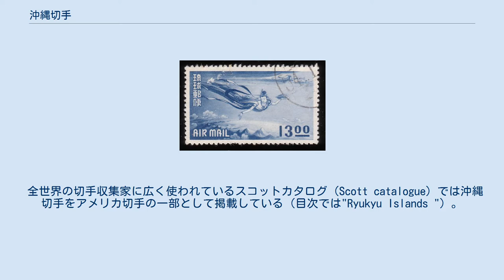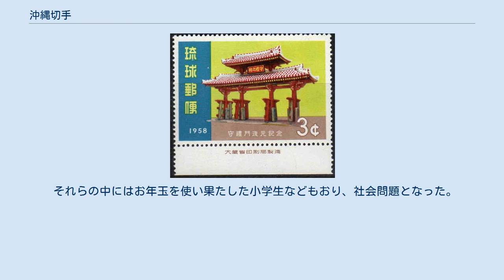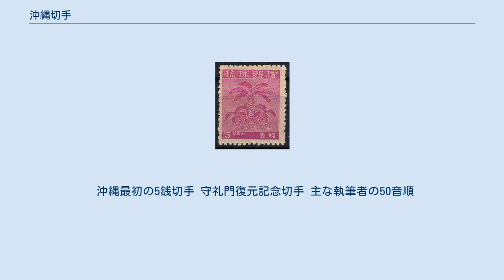沖縄切手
沖縄切手（1951年発行の凹版印刷の航空切手） 沖縄切手（おきなわきって）は、アメリカ軍統治下の沖縄で使用された切手。
琉球切手（りゅうきゅうきって）とも呼ぶが、後述するように沖縄切手と琉球切手を別の意味で使うこともある。
日本郵政公社が使用する「琉球切手」という語は広義の意味を持つ。
一部の例外を除き、沖縄切手は日本の大蔵省印刷局（現在の国立印刷局）が印刷していた。
 沖縄返還後の1972年6月3日をもって効力が停止されており、切手趣味の分野では「デッド・カントリー」（既に存在しない国家・政体等が発行したもの）に区分される。
 1945年のアメリカ軍の沖縄占領から1972年5月14日の本土復帰前日までに琉球で発行された切手を指す。
「琉球郵便」という文字が入っている。
 1945年のアメリカ軍占領から、1953年6月までに、アメリカ軍統治下の沖縄（奄美群島も含む）で発行された切手。
 1953年7月1日から1972年5月14日まで、琉球政府の郵政局（後に琉球郵政庁）が発行した切手。
初期のものはB円建てで、後期のものはドル（セント）建ての金額表示がある。
1972年6月3日限りで使用が禁止された。
それ以降の手持ち切手は6月30日までは県内全郵便局、8月31日まで那覇、沖縄宮古、八重山の各郵便局で日本切手と交換された。
 全世界の切手収集家に広く使われているスコットカタログ（Scott catalogue）では沖縄切手をアメリカ切手の一部として掲載している（目次では"Ryukyu Islands "）。
 沖縄戦終結後の沖縄県は、鹿児島県所属であった奄美群島などを加え、4つの地区に分割統治された。
このとき、戦前の切手の在庫に、各群島の民政府通信部長の私印や検印を押したものが使われた。
判を押したのは、一般人が持っていた在庫の切手と区別するためである。
末期には日本からわざわざ新品の切手を取り寄せ、これに印を押したものもある。
このため種類は非常に多いが、現存するものは少ない。
 久米島においては、郵便局長が米軍の許可を得て謄写版などで独自に印刷した切手（久米島切手）がある。
 1948年7月1日から、独自デザインと「琉球郵便」表示による切手が発行されるようになった。
1951年に4つの群島政府をまとめて琉球臨時政府を置くと、郵便事業をまとめる琉球郵政庁を設立、1952年4月1日に琉球政府が成立すると、郵便は琉球政府の管轄となり、その後は「琉球郵便」の文字の入った琉球切手が発行された。
 琉球切手は沖縄独自の文化を反映したデザインであることから、年が経つにつれて人気が高まり、外貨獲得にも大きな役割を果たした。
しかし、沖縄県の復帰に伴い1972年6月3日で使用が停止された。
 この時までに発行された沖縄切手は改訂版を含む259種に上る（普通・記念228種、航空30種、速達1種。不発行3種は除く）。
 1971年から1973年にかけて「復帰により今後発行されなくなる」と本土の一部業者が煽り、投機目的で新規発行される切手を求めて大行列ができるなど社会現象化した。
ついには郵便局の前に本土からの買付業者が群がり、正価の3倍もの値段で買い取っていったケースもあった。
こうして集められた切手は本土の百貨店等で販売され、実態とかけ離れた高額な値段で取り引きされた。
たとえば1958年の「守礼門復元記念」切手は額面200円だが10枚シート1万円超の売価をつけ、切手投機業者の手で販売されていた。
全盛期には投機をあおる本なども多数出版されるなどしたが、1973年5月頃から大暴落し、大きな損失を抱える者が続出した。
 それらの中にはお年玉を使い果たした小学生などもおり、社会問題となった。
なお、一時は正価とかけ離れたこれらの切手（未使用品）は現在、正常な評価額に戻っているが、一方で当時の使用実態がよく分かる使用済み切手の人気が高まっていることから、その一部に消印の偽造等が発見されている。
 沖縄最初の5銭切手 守礼門復元記念切手 主な執筆者の50音順